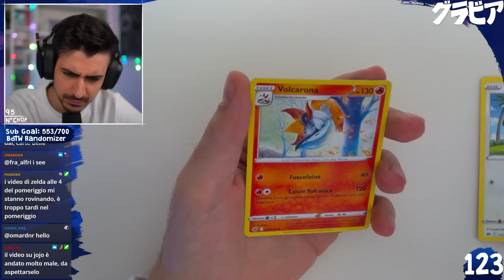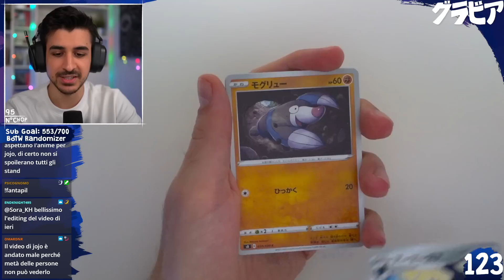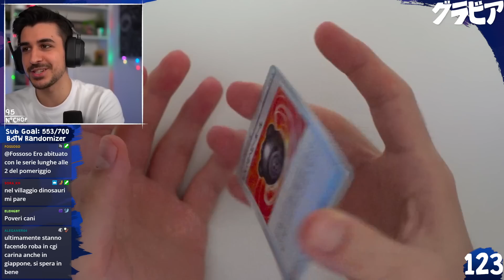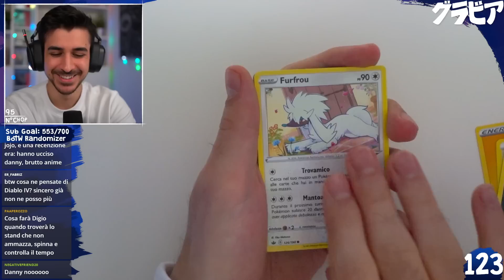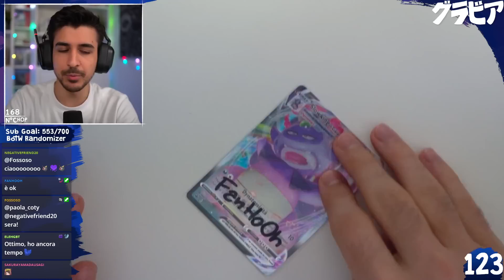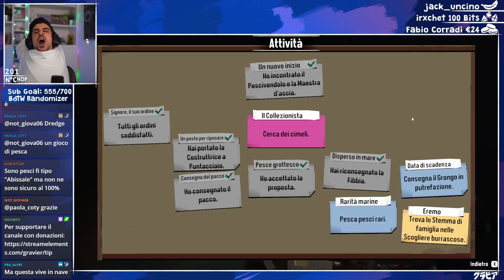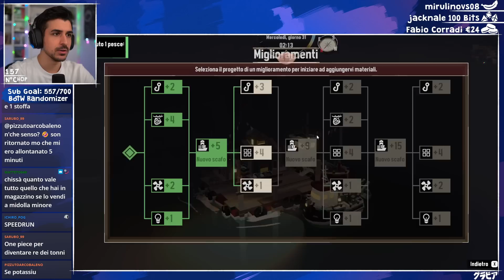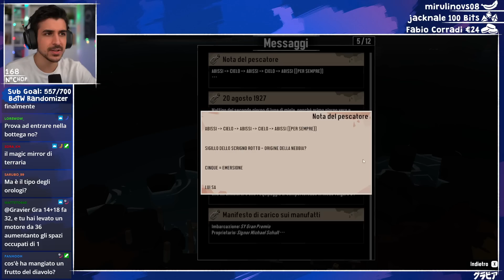DREDGE è un gioco TROPPO bello! - EP 2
0:00 - Chop Squat
5:04 - Introduzione
9:18 - Bustina Community
17:59 - DREDGE

Live del 4 Giugno, 2023